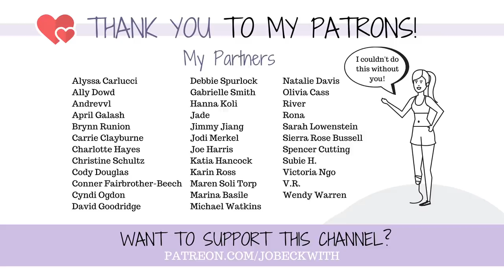Taking My Prosthetic Leg in the SNOW! ❄️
I've never been overly coordinated even with two meat legs...is it safe to walk in the snow with a prosthesis?

Jo Beckwith
3578 Hartsel Drive #615

EQUIPMENT //

SUBTITLES //

MUSIC //

INTRO //

Rick "Now Lets Draw" (who did my intro!) - contact him for amazing intros, artwork, editing, After Effects work, and more!: Caricatures of my dogs & I (shown in the intro) drawn by Ash Murdock